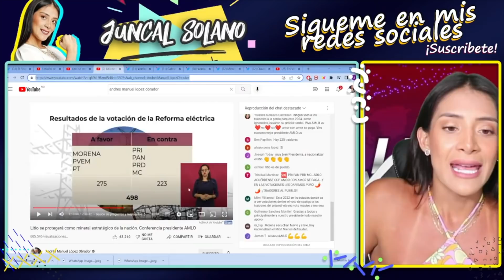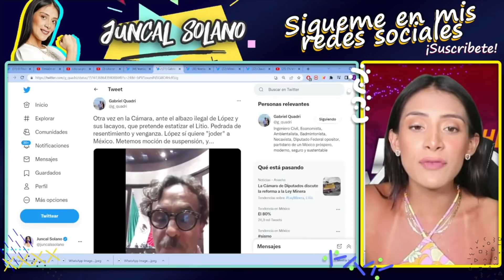AGARRÓN EN MARTES! TREMENDA MADRINA LES PONE AMLO A MARKO CORTES Y SU PERRITO FALDERO ALITO MORENO